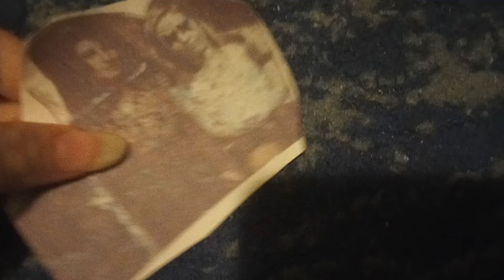Whatz weyin' Me dowNnnn 879548526733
Feezie PUSTERD, Nina Hans, & um...who was it, again?